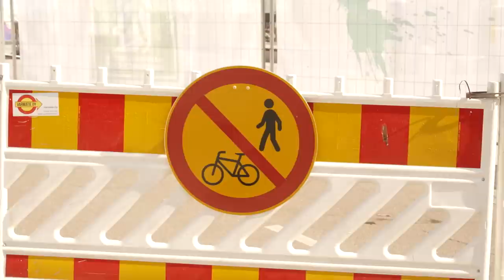KorkkiTV: Onko aiemmin punnittu ministerin luottamusta ennen kuin hän on tehnyt virassaan mitään?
On. Vuonna 1966 äänestettiin Aarre Simosen (TPSL) sopivuudesta oikeusministeriksi, sillä hänet oli vain muutama vuosi aiemmin tuomittu valtakunnanoikeudessa.